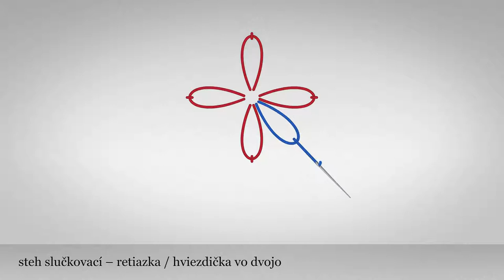Steh slučkovací - retiazka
Hviezdička je tvorená z ôsmich slučiek retiazkového stehu, ktoré sa stretajú v jednom bode (v prostriedku kolieska). Každá slučka je navyše poistená jedným krátkym zadným stehom. Šije sa jednofarebnou alebo dvojfarebnou vyšívacou bavlnenou priadzou, alebo harasom (vlnou).